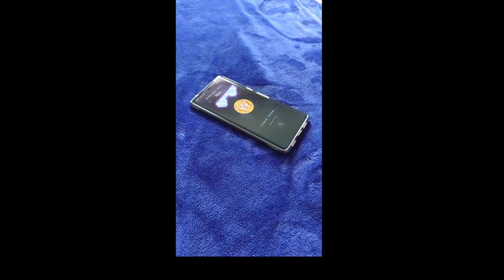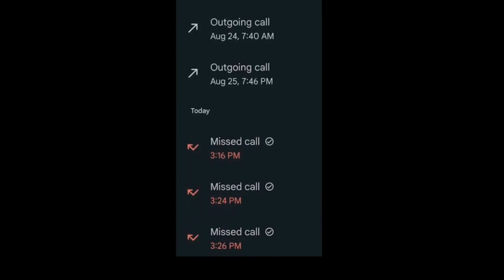furry memes that make you put on a hoodie